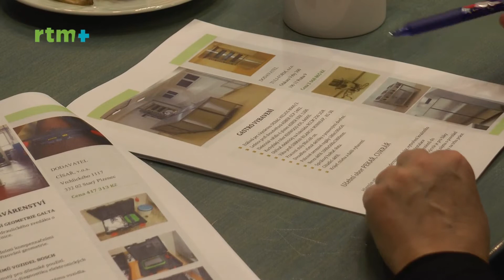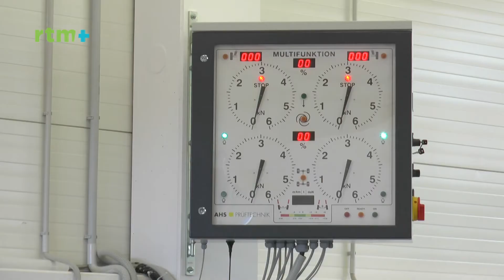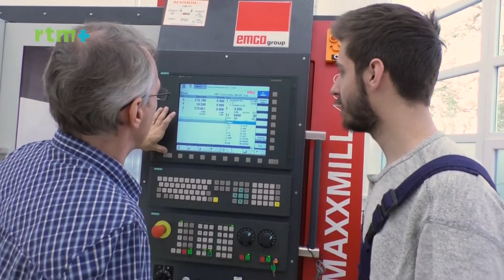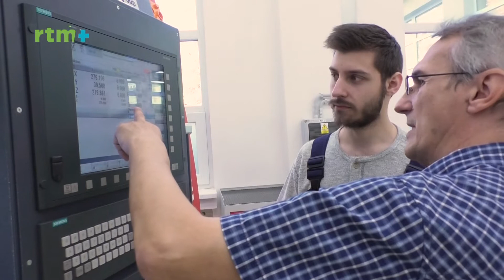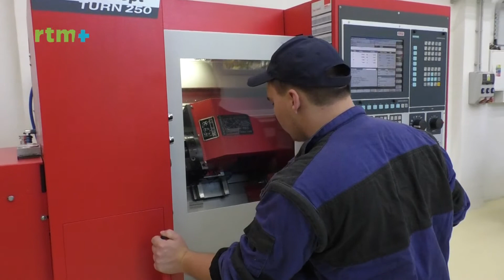Krajský magazín Libereckého kraje 20. 12. 2019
Jaká je budoucnost Center odborného vzdělávání Libereckého kraje představila konference COV - a co dál? Další díl magazínu seznámí se závěry této konference.